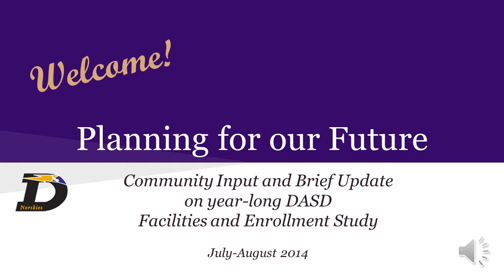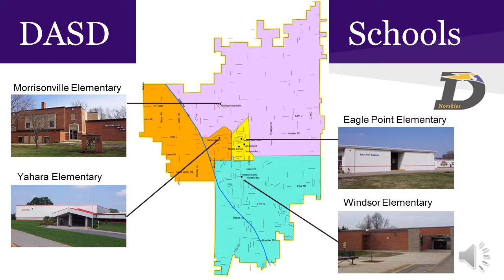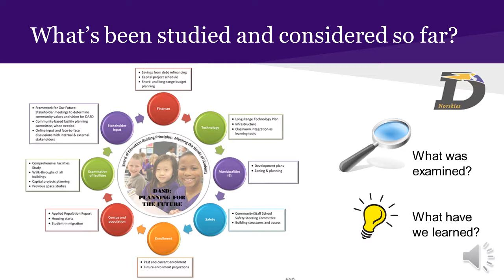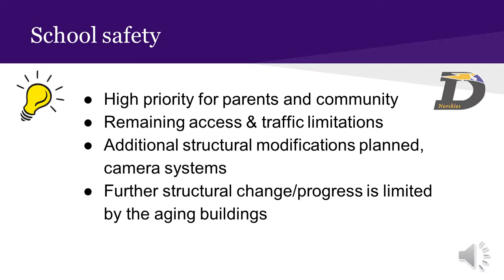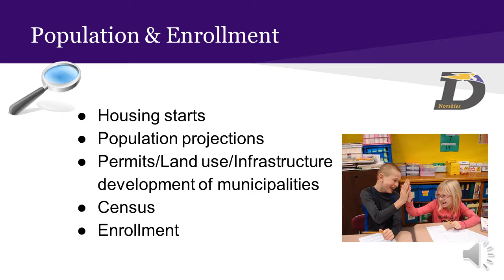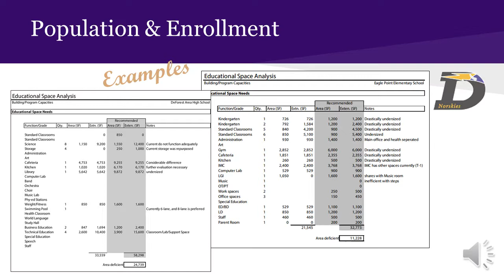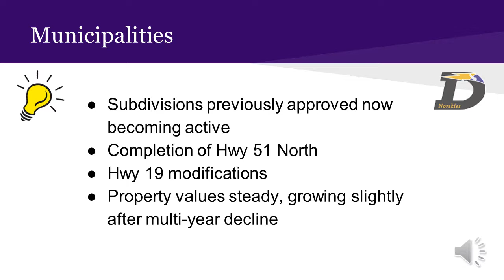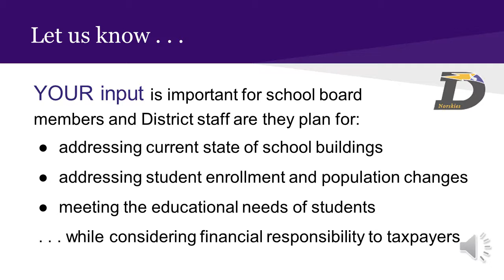Narrated DASD Community Listening/Input Sessions July-Aug 2014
Presentation used at the Community Information/Input Sessions in July and August 2014, narrated by DASD Superintendent Dr. Susan Borden; Director of Business & Auxiliary Services Diane Pertzborn; and School/Community Relations Coordinator Debbie Brewster.  Residents are invited to watch, and then complete the online survey that asks for feedback and input in the facility planning process.